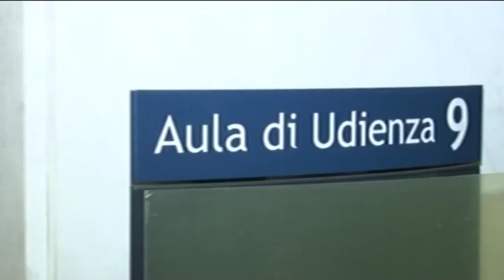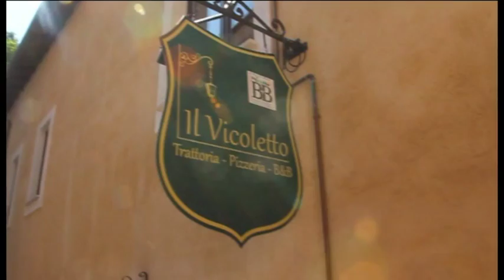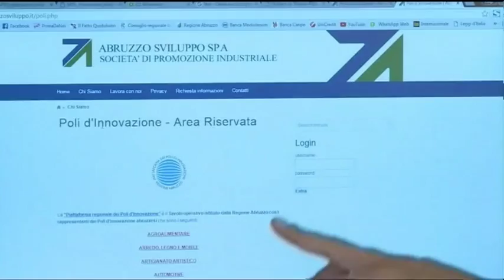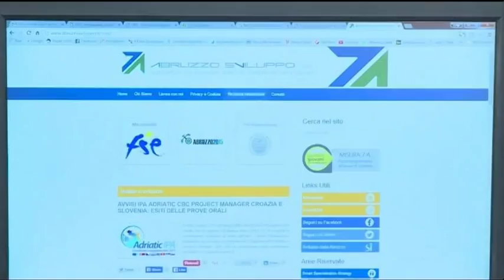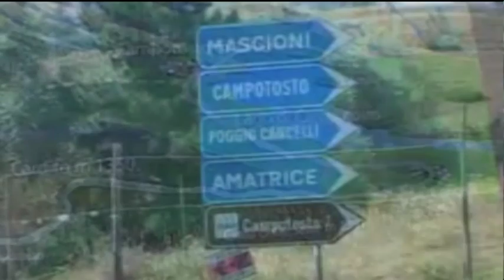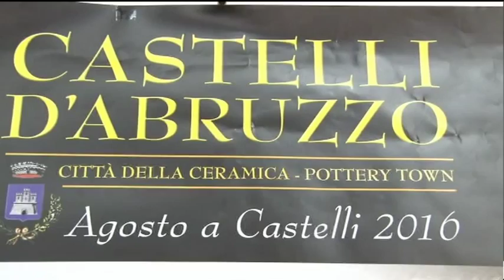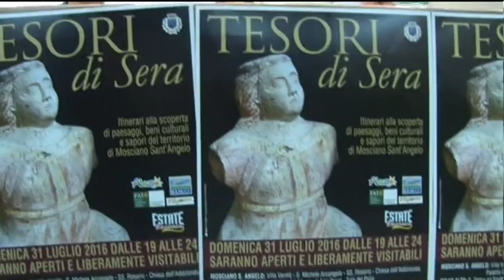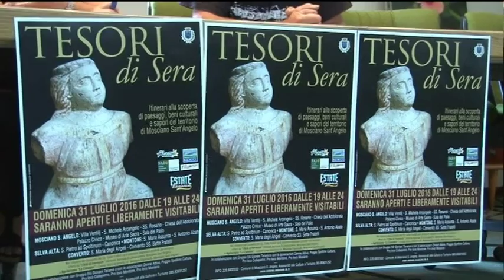TgSei Edizione della notte Giovedi 28 luglio 2016